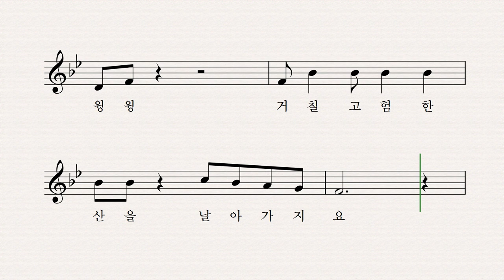꿀벌의 여행 - 이해별 작사 이순형 작곡 고예진 박나연 노래